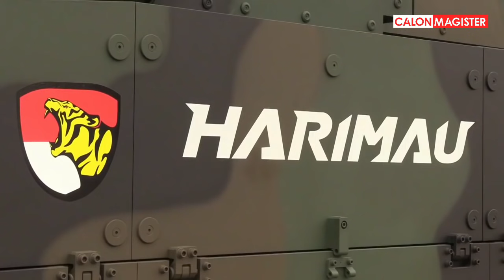YG DINANTI PUBLIK MILITER TANAH AIR AKHIRNYA TANK HARIMAU HITAM AKAN SEGERA DIPRODUKSI MASSAL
Channel ini berisi tentang serba serbi dunia militer terutama militer di Indonesia.

NB : Thumbnail hanya illustrasi saja